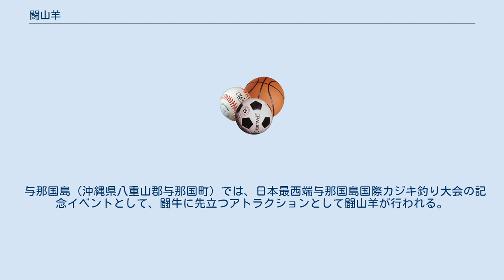闘山羊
闘山羊又は闘ヤギ（とうやぎ）は、ヤギとヤギとを戦わせる競技である。
主に沖縄県で行われる。
 ヤギが持つ、縄張り内での序列を決めるためにケンカをする習性を利用した競技である。
 瀬底島（沖縄県国頭郡本部町）では、毎年5月と11月に行われている。
現地ではヤギの喧嘩を意味するピージャーオーラサイと呼ばれている。
 1970年代に沖縄海洋博覧会の工事のため、一時期、途絶えていたが、1995年に島おこしの一環として復活した。
 リングに入れられた雄ヤギ2頭が角と角をぶつけ合う正面割りや相手の角に自分の前足を掛ける掛け技や肩で相手を押し倒す肩押しなどで勝負する。
勝敗については特に決まりはなく瀬底島では制限時間15分の間に見た目で勝敗を決めている。
引き分けの場合は飼い主のじゃんけんなどで決める。
 1985年に瀬底大橋が開通して以来、沖縄本島との通行が可能となっているため、現在では本島のイベントでも闘山羊が行われる場合もある。
 多良間島（沖縄県宮古郡多良間村）では、ピンダアースとよばれる。
「ピンダ」は「ヤギ」、「アース」は「合わせ」を意味する多良間方言である。
毎年、春秋2回の多良間島ピンダアース大会が開かれており、2017年5月で第14回を数える。
この回では初めての島外からの参戦として、石垣島のヤギ2頭が参加した。
 前足を高く上げて相手を威嚇する「マイダツ」、マイダツに続けて角をぶつける「脳天割り」、頭を突き合わせて押す「頭突き押し」、自分の角を相手の角、首、足に掛ける「掛けワザ」、互いに押し合う「肩押し」等の技で戦う。
 与那国島（沖縄県八重山郡与那国町）では、日本最西端与那国島国際カジキ釣り大会の記念イベントとして、闘牛に先立つアトラクションとして闘山羊が行われる。